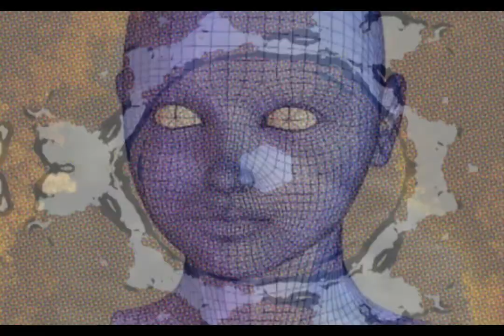b-IN-d - Raga Jog 2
b-IN-d is a meeting between hindustani classical musician and rock and electro artists. Recorded in December 2014, New Delhi.
Rishab Prasanna - bansuri flute
Ahsan Ali - sarangi
Paul Brook - guitar +fx
Da Saz - modular synths
Paul Schneiter - drums
Zoé Brook - video work